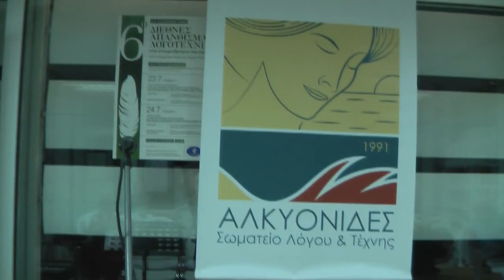1-1η ημέρα ΣΤ' ΔΙΕΘΝΟΥΣ ΑΠΑΝΘΙΣΜΑΤΟΣ ΛΟΓΟΤΕΧΝΙΑΣ εισαγωγή Κατερίνα Σχισμένου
1η ημέρα ΣΤ' ΔΙΕΘΝΟΥΣ ΑΠΑΝΘΙΣΜΑΤΟΣ ΛΟΓΟΤΕΧΝΙΑΣ 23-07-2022
Αφιέρωμα στη Γερμανίδα συγγραφέα Edit Engelman και δια αυτής στη Γερμανική λογοτεχνία .
    Την πρώτη βραδιά του ΣΤ' ΔΙΕΘΝΟΥΣ ΑΠΑΝΘΙΣΜΑΤΟΣ ΛΟΓΟΤΕΧΝΙΑΣ-έγινε αφιέρωμα στην σύγχρονη Γερμανική Λογοτεχνία με ειδική αναφορά στην Edit Engelmann .
    Οι ομιλητές ήταν η Κατερίνα Σχισμένου, ο Πρέσβης επί τιμή κ. Λεωνίδας Χρυσανθόπουλος και η Εdit Engelmann.
Απαγγελίες και ανάγνωση κειμένων έκαναν ο συνταξιούχος οδοντίατρος, υπεύθυνος της Λέσχης Φίλων Θεάτρου ''Έκφραση'', ερασιτέχνης σκηνοθέτης και ηθοποιός κ. Αγαμέμνων Χαρίτων, η παιδαγωγός, ιδιοκτήτρια παιδικού σταθμού ''Παιδική Γωνιά'', ποιήτρια και συγγραφέας παιδικών βιβλίων Έλενα Γεωργίου, η Αλεξάνδρα Λεμπέση-Γιώτη και η Μαργαρίτα Φρονιμάδη - Ματάτση.
    Την εκδήλωση συντόνισε η ταμίας του Σωματείου μας κ. Αλεξάνδρα Λεμπέση-Γιώτη.
    Μας τίμησαν δε με την παρουσία τους ο έφορος Πολιτισμού της Π.Σ.Ε. κ. Χρήστος Τούμπουρος, η Γιαννιώτισσα ποιήτρια Γιώτα Παρθενίου και το ζεύγος των Ισπανών Lladός.
Εξαιρετική ήταν η εμφάνιση και η συμμετοχή των δύο εκλεκτών καλλιτεχνών της Κορινθίας, του πιανίστα Γιάννη Παπαχριστοδούλου και της σοπράνο Εύης Τσίρτση που ενθουσίασαν τους παραβρεθέντες!
2η ημέρα ΣΤ' ΔΙΕΘΝΟΥΣ ΑΠΑΝΘΙΣΜΑΤΟΣ ΛΟΓΟΤΕΧΝΙΑΣ 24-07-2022
        Αφιέρωμα στον Ισπανό ποιητή Jοan Ramon Llados και δι αυτού στην Καταλανική λογοτεχνία.
  Την δεύτερη βραδιά του ΣΤ' ΔΙΕΘΝΟΥΣ ΑΠΑΝΘΙΣΜΑΤΟΣ ΛΟΓΟΤΕΧΝΙΑΣ έγινε αφιέρωμα στην Καταλανική Λογοτεχνία με ειδική αναφορά στoν Joan Ramon Llados.
     Oι ομιλητές ήταν η Μαργαρίτα Φρονιμάδη Ματάτση και ο ποιητής Joan Ramon Llados.
    Απαγγελίες και ανάγνωση κειμένων έκαναν η παιδαγωγός, ιδιοκτήτρια παιδικού σταθμού ''Παιδική Γωνιά'', ποιήτρια και συγγραφέας παιδικών βιβλίων Έλενα Γεωργίου  και η Μίνα Γιαννούλη .
    Την εκδήλωση συντόνισε η γραμματέας του Σωματείου μας κ. Μαρίνα Καλλίρη-Λέκκα.
    Μας τίμησε  δε με την παρουσία της η Γιαννιώτισσα ποιήτρια Γιώτα Παρθενίου .
    Ο εξαίρετος κιθαρίστας κ. Γιώργος Μπεχλιβάνογλου έκλεισε μαγικά την βραδιά με ένα μικρό ρεσιτάλ  Ισπανικής μουσικής .
βιντεοσκόπηση: Bαγγέλης Ματάτσης, αρχιτέκτων-μηχανικός
Μοντάζ και Δημοσίευση Ναπολέων Ροντογιάννης